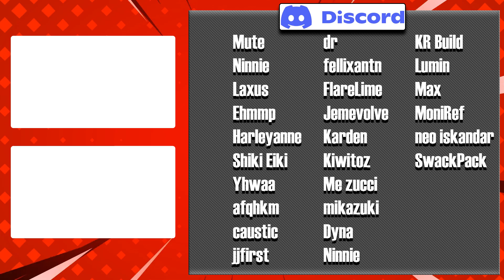KAMEN RIDER HIBIKI - All Transformations REACTION